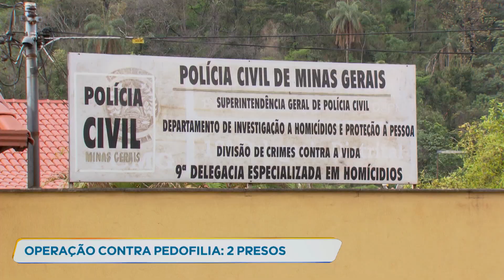Polícia prende dois suspeitos de pedofilia em Ibirité (MG)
A Polícia Civil iniciou a operação “Inocência” para combater crimes sexuais, contra crianças e adolescentes, em Ibirité, na região metropolitana de Belo Horizonte. Duas pessoas foram presas.